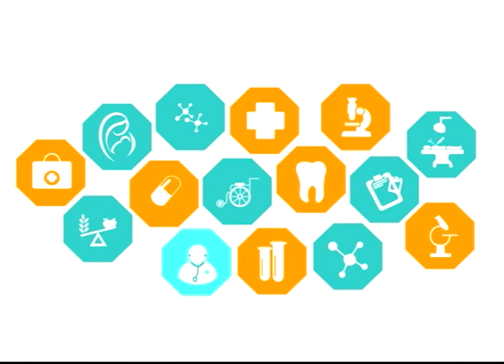Mitos y verdades de los trastornos del sueño l Viva Mejor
Los trastornos del sueño son problemas relacionados con dormir. Estos incluyen dificultades para conciliar el sueño o permanecer dormido. Acompañe al Dr. Xavier Landivar junto sus invitados a conocer más del tema y como combatirlos.
Invitados:
DR. FABRIZIO DELGADO CAMPODÓNICO - MÉDICO, PSIQUIATRA, EPILEPTÓLOGO
DR. IVÁN CHERRREZ - ALERGÓLOGO